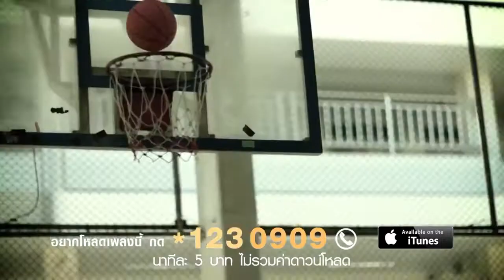ขยี้ตา Kayee Tah OFFICIAL MV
PRODUCTION PORTFOLIO  :  Full team with equipments
  Shot by Canon 5D
  Director       : Rachit Rattanakaroon
  Producer     : Ithaya  Wongwaisayawan
  Cameraman:  Chalermphol  Petchim
Firstlighthouse Post

Music VDO
เพลง  ขยี้ตา
ศิลปิน Champ Suppawat
Album  Luggage
Label   Frontage Music Label